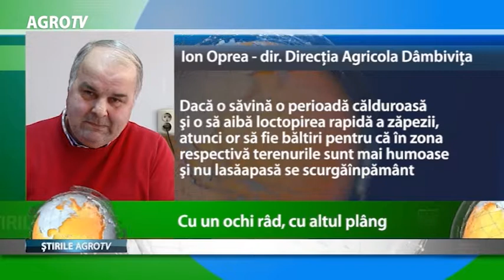Cu un ochi rad 06 03 2018